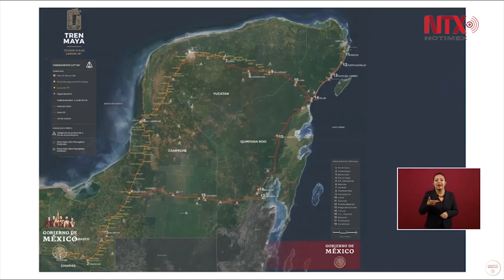Firma de la convocatoria para la consulta del Tren Maya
El presidente Andrés Manuel López Obrador firmó la convocatoria para la consulta del Tren Maya. Además se detalló la serie de puntos que tocaría el recorrido del mismo.